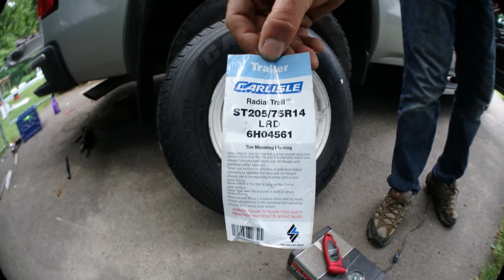How to mount tires by hand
This is how i ghange my tire by hand.

Filmed with Olympus TG Tracker in 4K

I am using his music for my Intro and Outro.